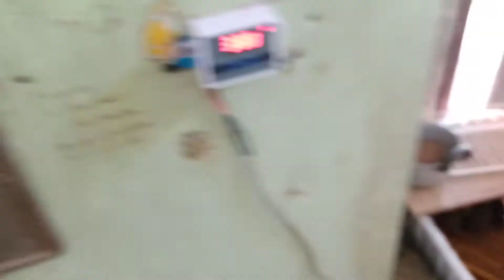EP52 อัพเดต ตู้ฟักไข่จากตู้เย็น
อัพเดต ตู้เย็นมาทำเครื่องฟักไข่ ตอนนี้ออกมา3รุ่นแล้ว ผมออกมาค่อนข้างดี